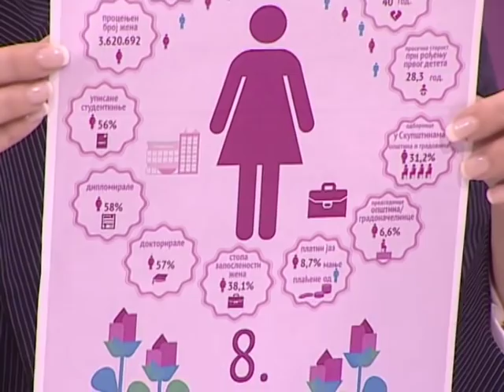EMISIJA UZ JUTARNJU KAFU 01.11.2018. DIJANA VUKOMANOVIĆ